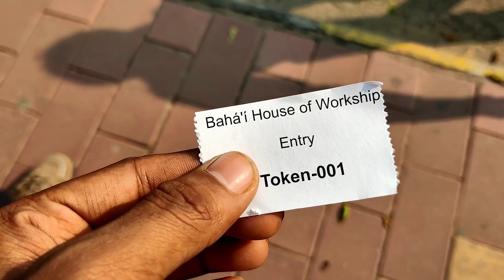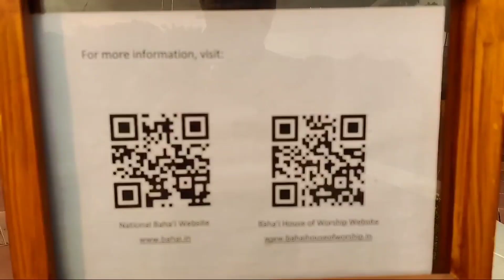When I visited First Time in Delhi | Lotus Temple Vlog 🔥🔥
when I visited first time in delhi and explored lotus temple with some friends of delhi during lockdown.